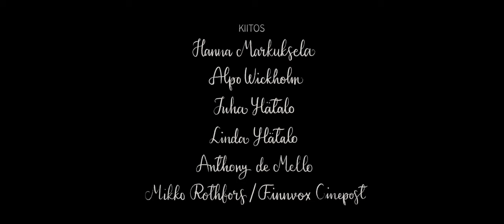Lennä (2021) SHORT FILM: DRAMA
Omistettu Ellalle, ihmiselle joka ei koskaan epäillyt kykyjäni.

rooleissa:
Jimi Ylätalo
Emilia Jansson

ohjaus ja käsikirjoitus: Rauli Ylitalo
kuvaus: Heikki Slåen
äänisuunnittelu: Teemu Hulkko
musiikki: Jussi Huhtala
leikkaus: Ville Sivonen
puvustus: Marjo Maininki
maskeeraus: Jane Koski
apulaisohjaaja: Perttu Hangaslahti
valaisija: Tommi Tuisku
grip: Tuomo Karhu
kamera-assistentti: Riku Kynsilehto
värimäärittely: Veikko Ruuskanen
äänittäjä & ADR: Toivo Kallio
VFX: Eric Raunio
Tekstigrafiikat: Iita Mykkänen
apulaistuottaja: Toni Unver
tuottaja: Rauli Ylitalo

kiitos:
Hanna Markuksela
Mikko Rothfors
Alpo Wickholm
Juha Ylätalo
Linda Ylätalo

Finnvox Cinepost
Toast Post
P. Mutasen Elokuvakonepaja